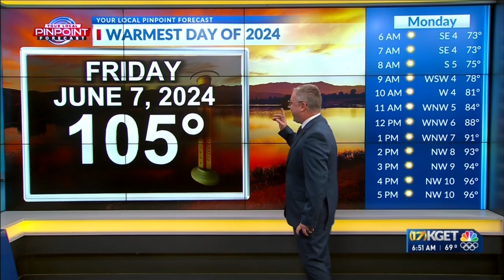Triple digit temperatures return Tuesday in Kern County